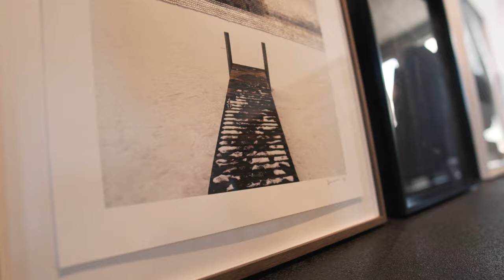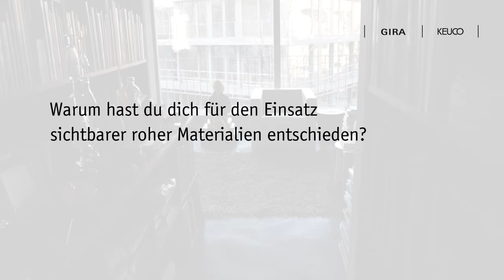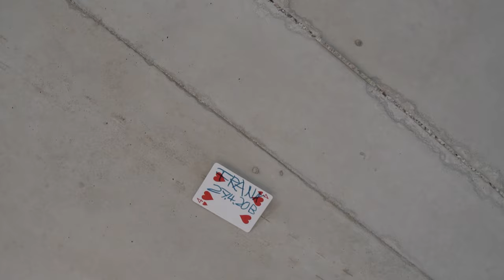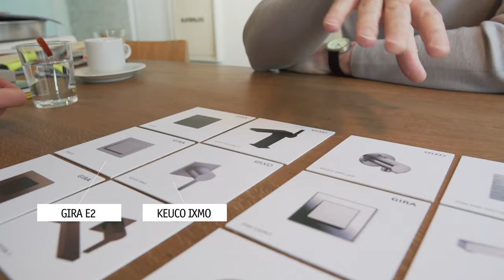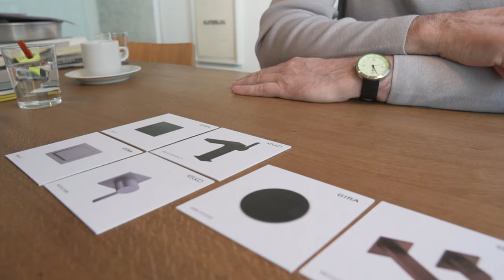HOMESTORY: Innenarchitekt Frank Drewes über Materialitäten und Formgebung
Den Start unserer Themenreihe „(Innen)Architekten zu Hause“ macht Frank Drewes, der zusammen mit Martin Strenge das Büro drewes+strenge architekten bda führt. Unsere ArchitekturScouts besuchen Frank zu Hause in Berlin, wo er ihnen exklusive Einblicke in seine Wohnung gewährt. Außerdem spricht er über die unterschiedlichen Materialitäten und Formgebungen der Gira- und KEUCO-Produkte, spannende Materialkombinationen und seine persönlichen Lieblingsprodukte.

Vielleicht dürfen unsere ArchitekturScouts auch Sie bald zu Hause besuchen? Wir freuen uns, wenn Sie Teil dieser Themenreihe werden und uns eine kurze Nachricht schreiben.

beruehrungspunkte.de
gira.de